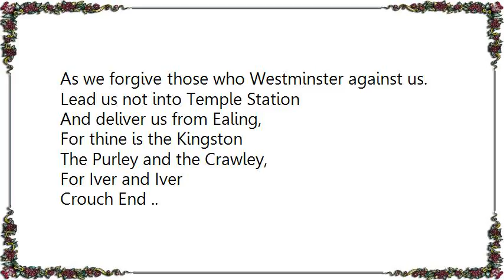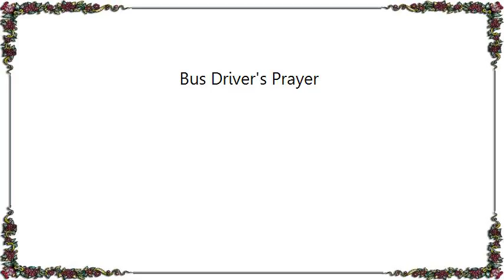Ian Dury - Bus Driver's Prayer Lyrics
[Lyrics Ian Dury - Bus Driver's Prayer]
Our Father,
Who art in Hendon
Harrow Road be Thy name
Thy Kingston come
Thy Wimbledon
In Erith as it is in Hendon.
Give us this day our Berkhampstead
And forgive us our Westminsters
As we forgive those who Westminster against us.
Lead us not into Temple Station
And deliver us from Ealing,
For thine is the Kingston
The Purley and the Crawley,
For Iver and Iver
Crouch End ..